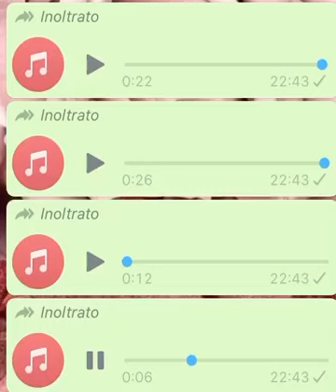la scuola è tutta affettata e la devono santificare perché non ci porto i figli 😂😂😂😂